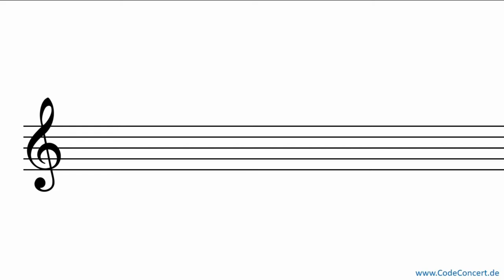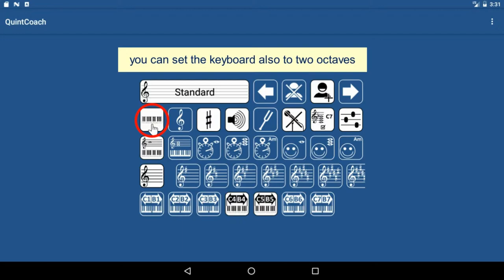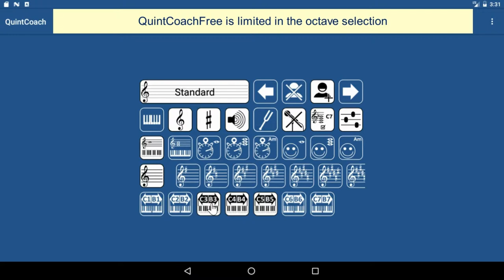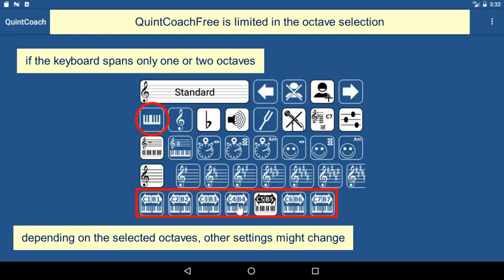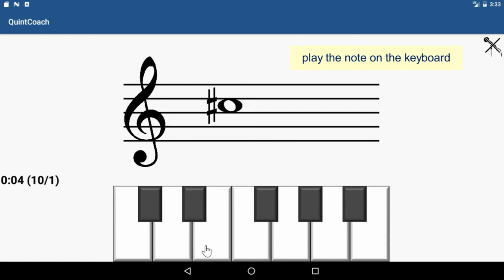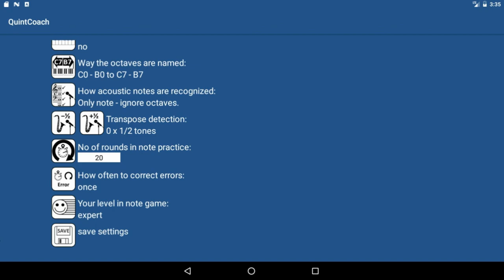QC LearnNotes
QuintCoach tutorial - how to learn notes with the QuintCoach App.